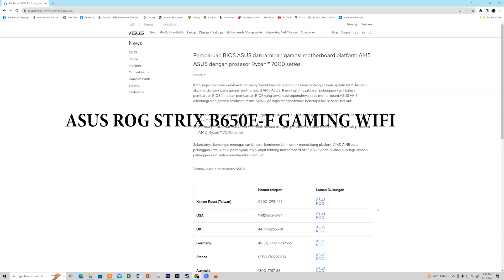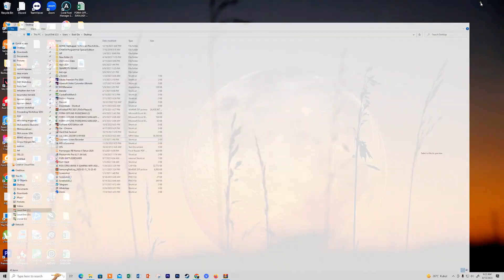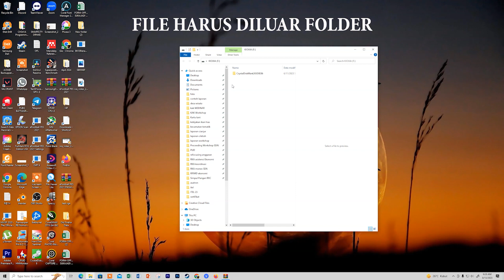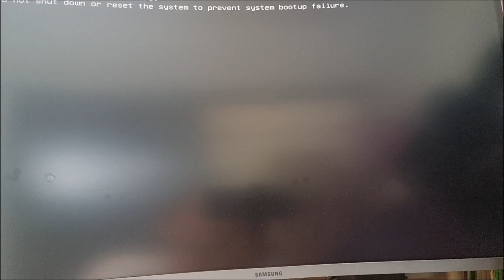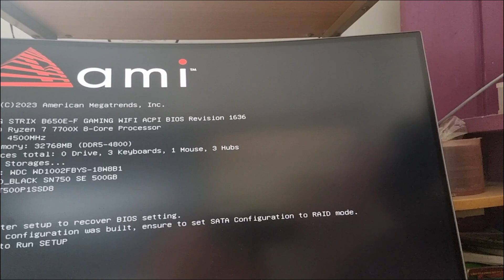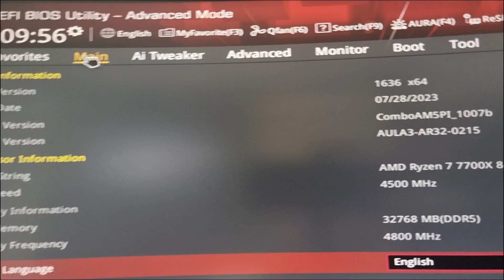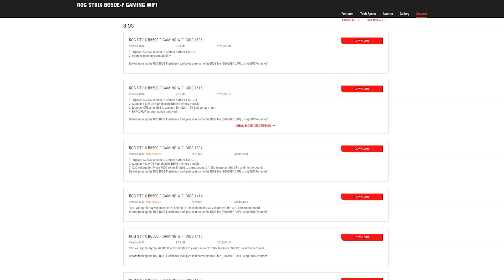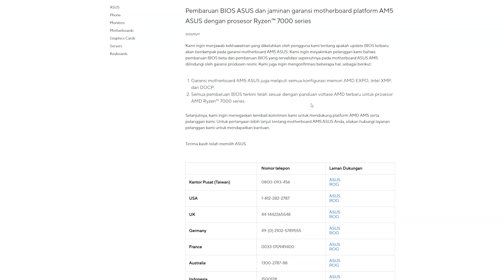CARA UPDATE BIOS MOTHERBOARD ASUS ROG STRIX B650E-F WIFI GAMING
Video ini berisikan langkah mengenai cara update BIOS motherboard asus rog strix b650e-f wifi gaming bagaimana caranya disimak ya.